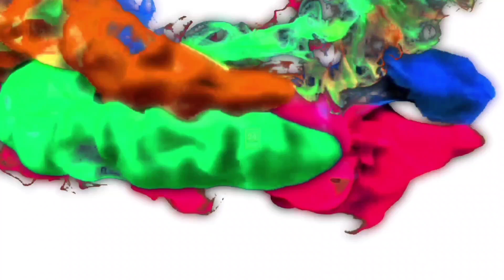18000 करोड़ रुपए की लागत से बनें अटल सेतु में आई दरार | Khabar 24 Express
18000 करोड़ रुपए की लागत से बनें पीएम मोदी के ड्रीम प्रोजेक्ट "अटल सेतु" में आई दरार | Khabar 24 Express

18000 करोड़ रुपए की लागत से बनें पीएम मोदी के ड्रीम प्रोजेक्ट "अटल सेतु" में आई दरार, जनवरी में हुआ था उद्घाटन | Khabar 24 Express

*Bureau Report : Akash Dhake*

👉 अगर आप सच के साथ चलने और सही खबरों को सही दिशा देने में आप हमारी मदद करना चाहते हैं तो आप अपना योगदान इस बैंक एकाउंट के माध्यम से दे सकते हैं। : 👇
👉 Account Name : Khabar 24 Express
Bank : Axis Bank
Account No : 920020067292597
IFS Code : UTIB0000637

👉 अगर आपको इस वीडियो से कोई शिकायत है या सुझाव है तो कमेंट करके जरूर बताएं।

👉 Welcome to Khabar 24 Express, India's Leading Hindi National News Network

खबर 24 एक्सप्रेस चैनल पर स्वागत है। यहां आपको मिलेगी लेटेस्ट खबरें, राजनीतिक उठापटक, मनोरंजन की चटपटी खबरें, खट्टी मीठी खबरें, खेल जगत, सोशल मीडिया की वायरल खबरें, फिल्म रिव्यू, खास मुद्दों पर बातचीत. हिंदी, मराठी, गुजराती में एक्सक्लूसिव वीडियोज़ और सेलिब्रिटीज़ के साथ बातचीत। खबरों में बने रहने के लिए, देश दुनिया की जानकारी के लिए बने रहिये खबर 24 एक्सप्रेस के साथ।

Welcome to The Khabar 24 Express YouTube Channel. Khabar 24 Express channel is all about Latest News, politics news, entertainment news, sports news, social media news, viral news, movie reviews, world news, Stay tuned for all the trending news in Hindi, exclusive videos and celebrity interviews.